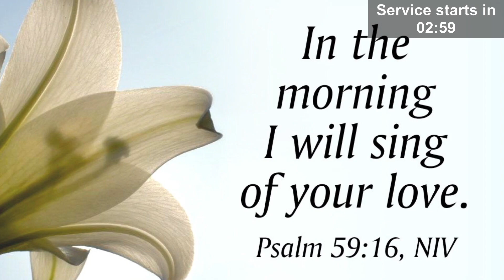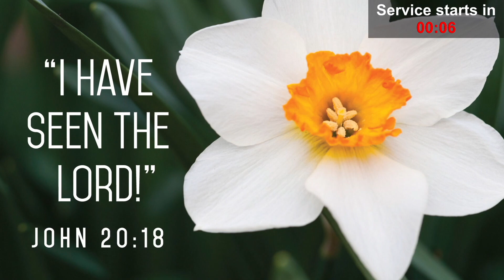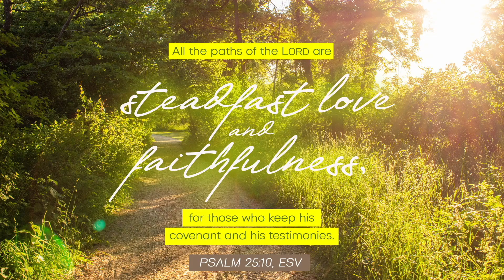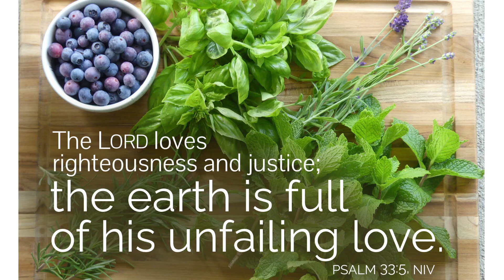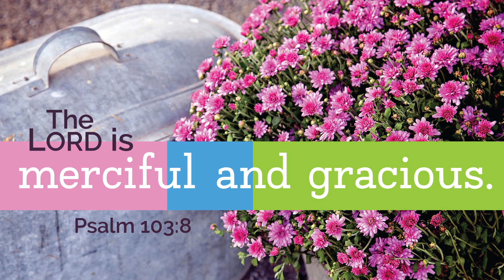Resurrection Power - Wayne Snider | April 09, 2023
Sunday Live Worship Service

00:00:00 Preroll
00:15:06 Call to Worship
00:21:19 Baptisms
00:30:32 Worship in Song
00:39:55 JuBELLation
00:48:24 Announcements
00:55:42 Congregational Prayer
00:59:56 Worship in Song
01:07:41 Message
01:30:23 Worship in Song
01:34:55 Blessing

Pre & Post Music by FBC Nanaimo Worship Team

FBC Nanaimo Canada: CCLI104503, CSPL138971